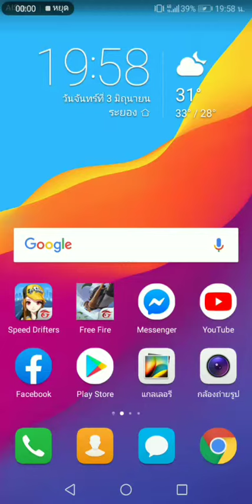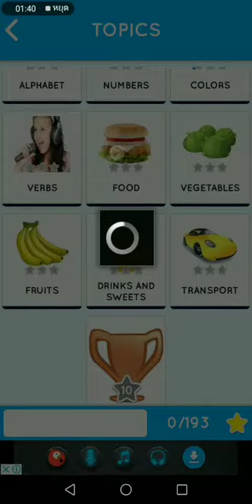แอฟสอนภาษาอังกฤษง่ายๆ บนแอนดอย ABC English